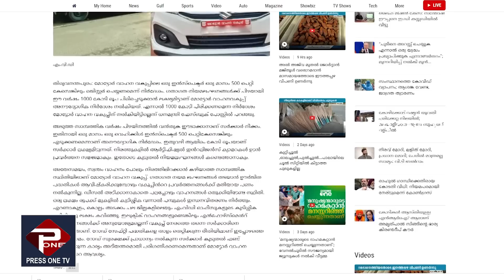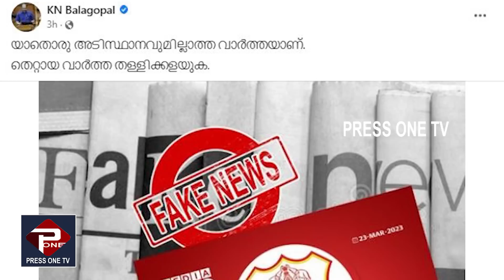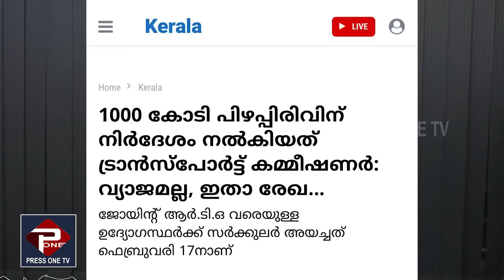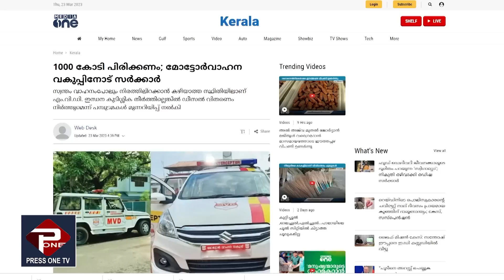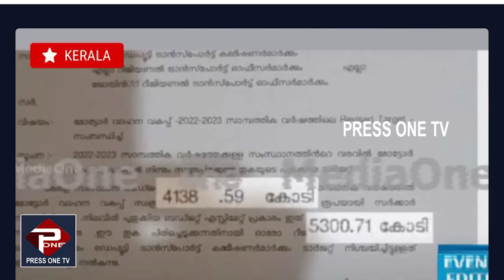വ്യാജ വാർത്തയുമായി മീഡിയ വൺ|വാർത്ത വ്യാജമെന്ന് തെളിയിക്കുന്ന രേഖകൾ പുറത്ത്